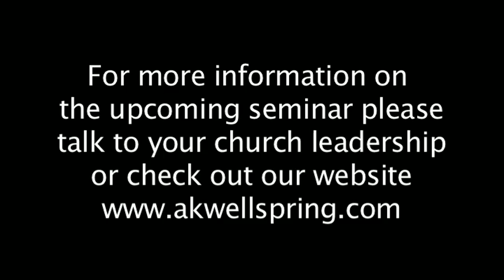How To Minister To Others